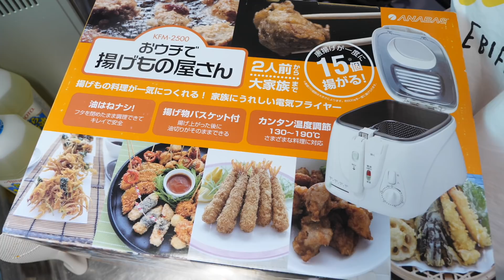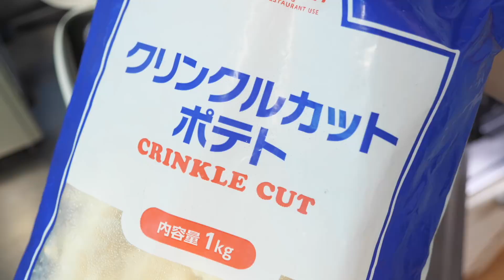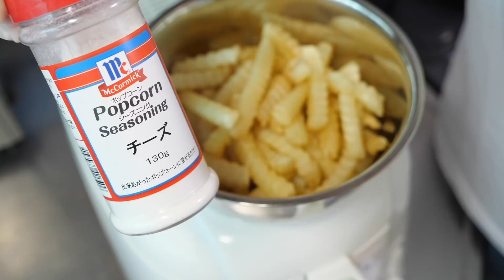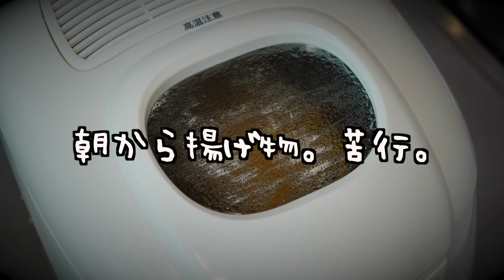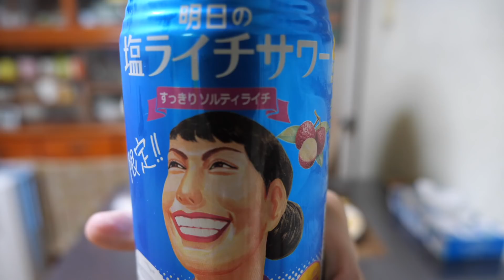【揚げ物 最高】念願の電気フライヤーでいろいろ揚げてみた！【kattyanneru】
揚げ物よくする方で少し大きめのものを探している人にはおすすめです。
▼今回購入した電気フライヤー▼
◎太知ホールディングス(ANABAS) 電気フライヤー おウチで揚げもの屋さん (2.5L) KFM-2500◎